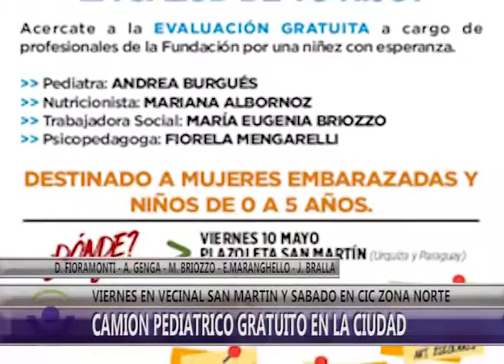NOTA D FIORAMONTI A GENGA M BRIOZZO E MARANGHELLO J BRALLA CAMION PEDIATRICO GRATUITO